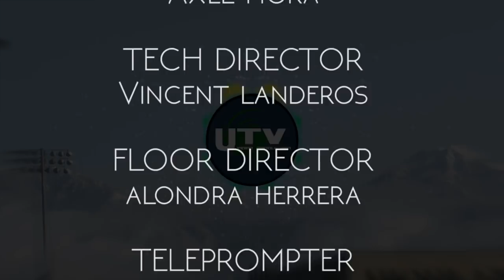Student Bulletin 4-12-18